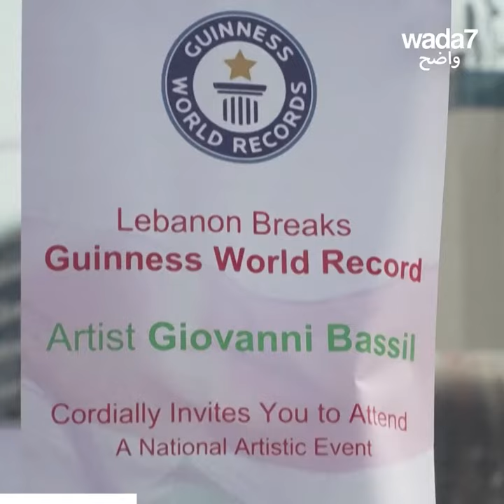أكبر علم لبناني بالطبشور 🇱🇧🖍️😍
دخل الرسام اللبناني جيوفاني باسيل موسوعة «جينيس» للأرقام القياسية العالمية برسمه أكبر علم لبناني بالطبشور 🇱🇧🖍️😍